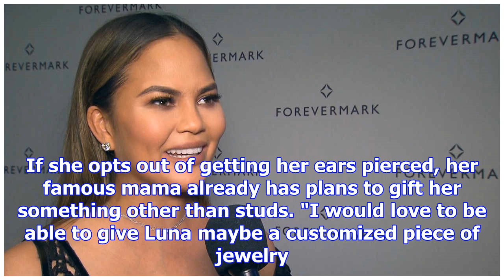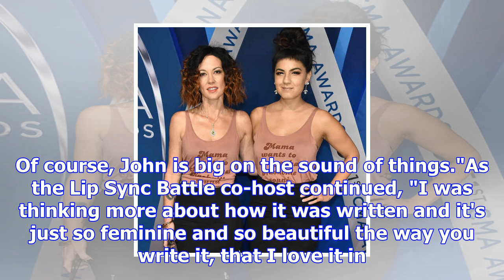Why chrissy teigen is letting daughter luna decide when to get her ears pierced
The choice is in your hands, little Luna!While there's sure to be plenty of beautiful earrings in th...